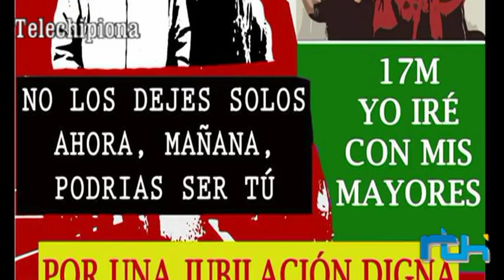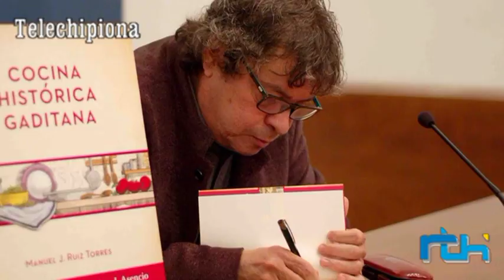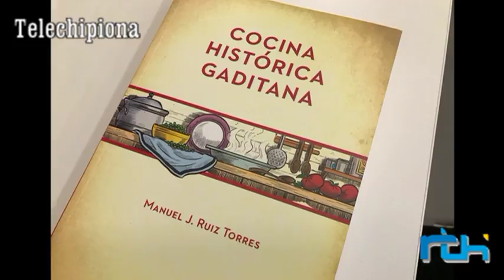Informativo 14 de marzo de 2018. Telechipiona.